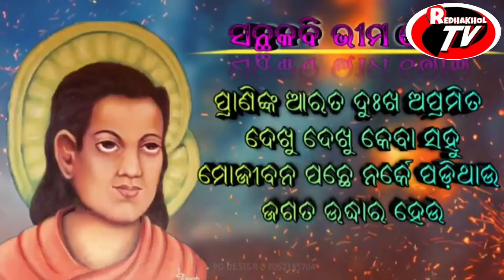Mahima Dharma Dikhya Kie o Kipari Nebe //Baba Nityananda Dash //Mahima Gaddi//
Mahima Dharma Dikhya Kie o Kipari Nebe //Baba Nityananda Dash //Mahima Gaddi// @REDHAKHOL TV